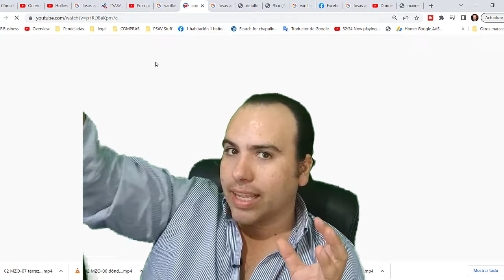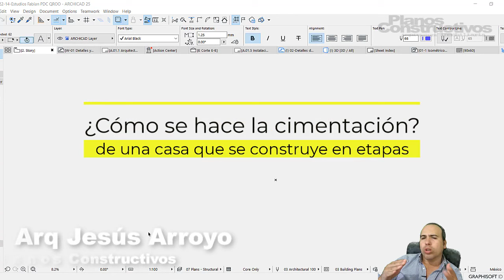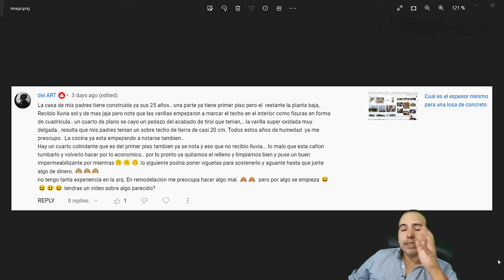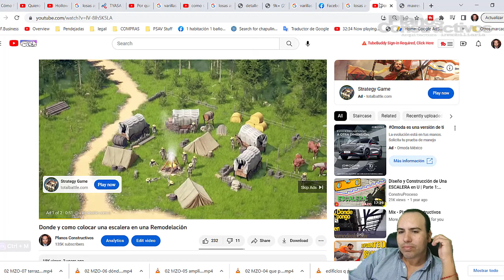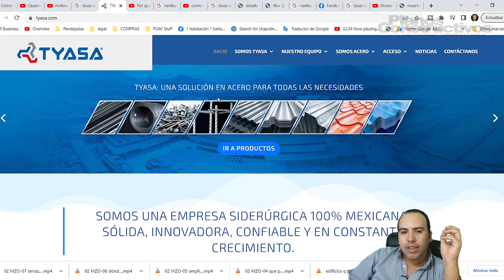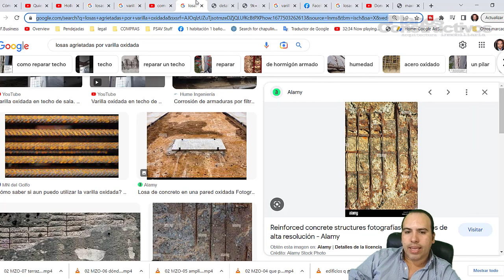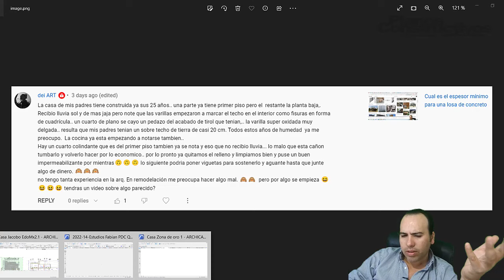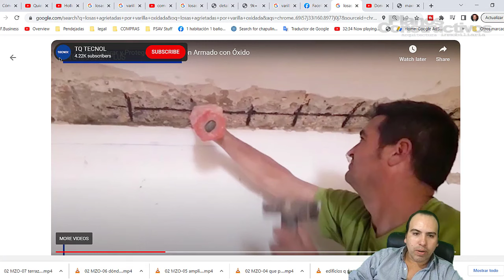Como reparar una losa con las varillas Oxidadas.